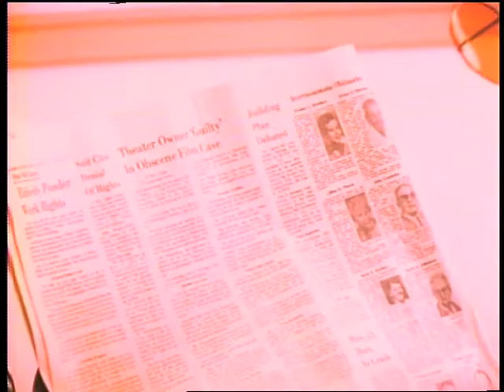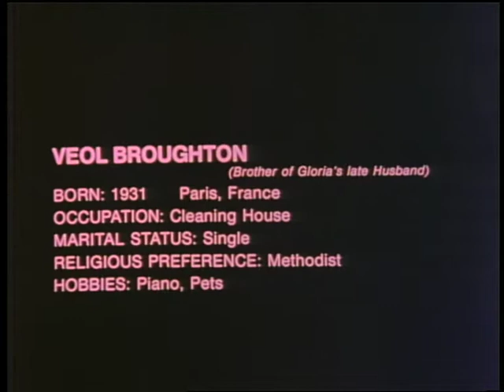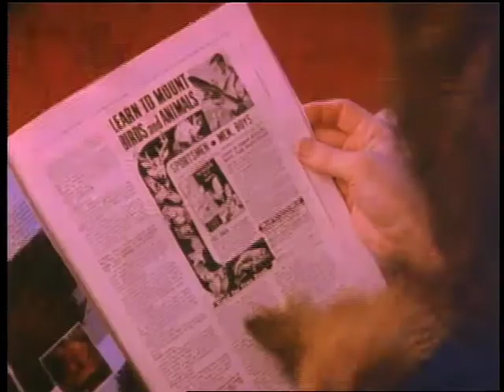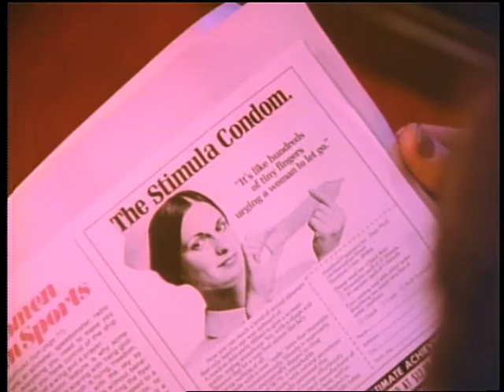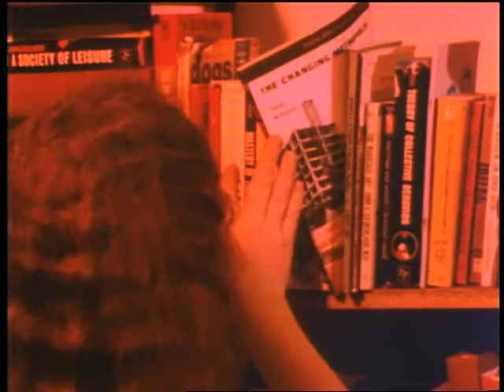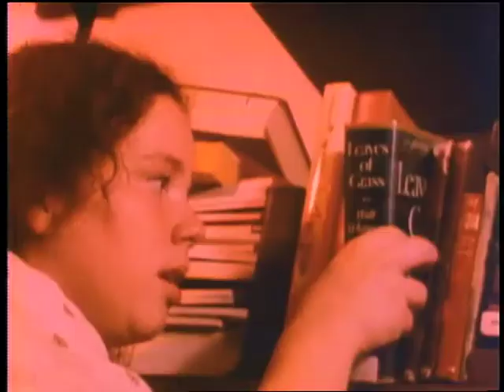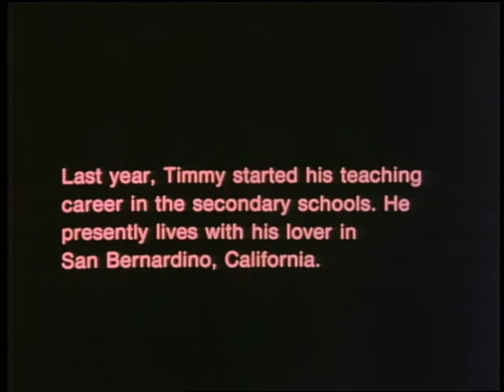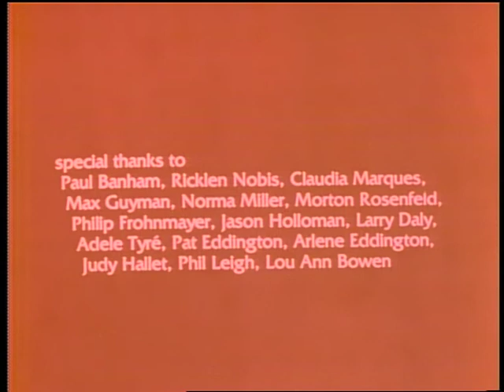Calamus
Written and Directed by C Larry Roberts. Starring Anna Louise, Gyll Huff, Mike Kirkland, Charles Robinson, Mort Rosenfeld, Bill Stockholm, Tina Van Waggoner.